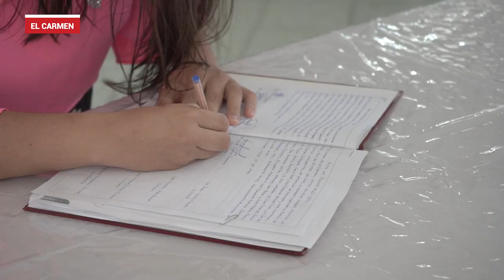Posesión de los miembros de la Comisión de Educación de La Benéfica